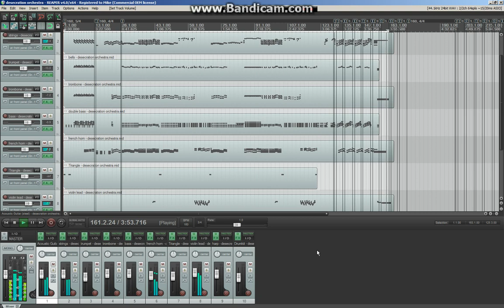Mike Byrne - "And the Darkness Draws Near"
Wonderment, mystery, and suspense accompanies this orchestrated song.